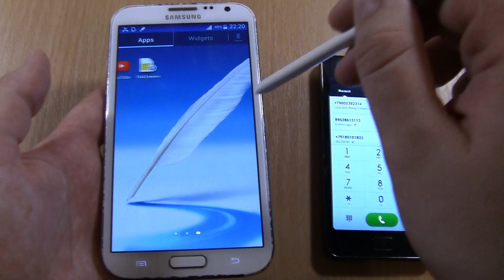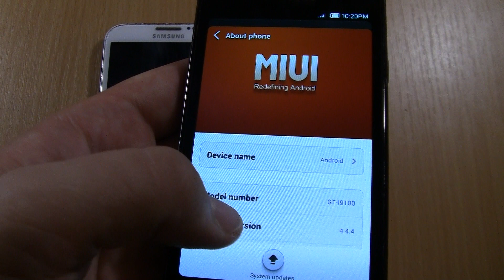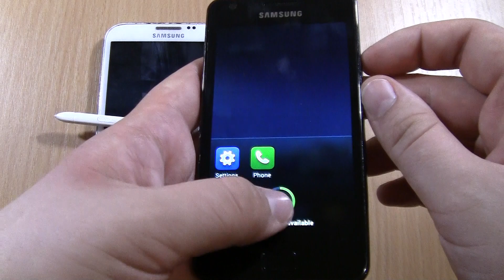Incoming call & Outgoing call at the Same Time Samsung Galaxy NOTE 2 & Galaxy S2 with Xiaomi MIUI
Incoming call & Outgoing call at the Same Time Samsung Galaxy NOTE 2 (N7100) & Galaxy S2 with Xiaomi  MIUI